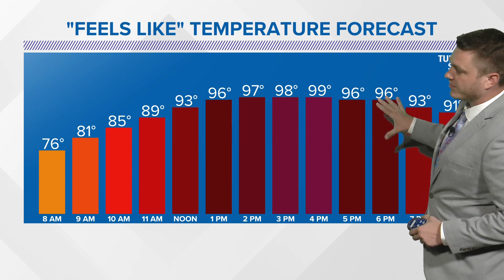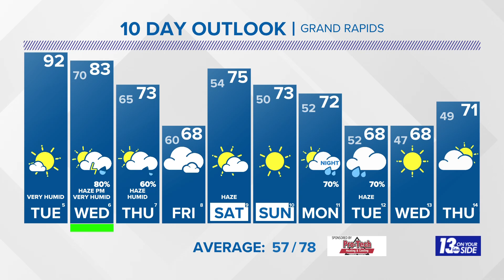13 On Your Side Forecast: One Last Hot Day, then Much Cooler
Tuesday
Sunny, hot and very humid.  High 92° with dew points near 70°.  S winds ↑ 7-14 mph.

Tuesday Night
Partly to mostly cloudy and muggy with late-night showers and thunderstorms arriving.  Low 70°.  S winds at 6-12 mph.